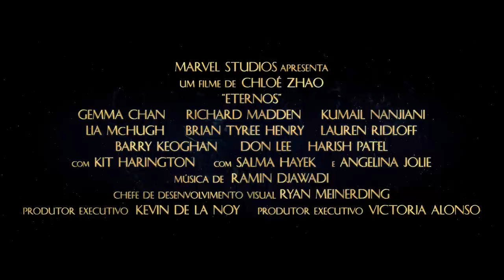Eternos | Marvel Studios | Trailer Final Legendado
"Quando você ama uma coisa, você protege." Assista ao novo trailer de Eternos da Marvel Studios. Estreia em 4 de novembro nos cinemas.